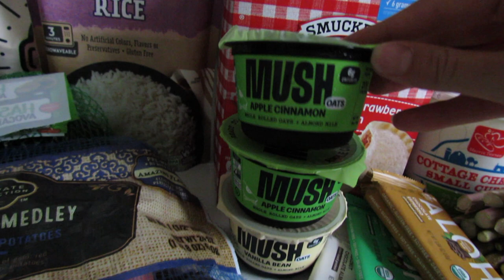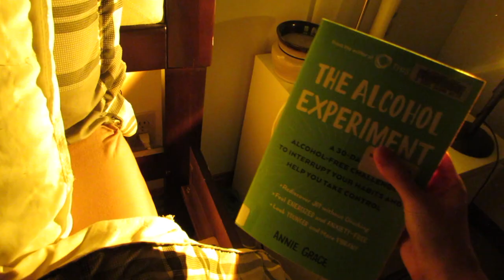HOME VLOG: running, therapy, real skin talk, flight attendant meal prep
My first youtube vlog! I'm Madi - 26 year old wellness/balance/fitness girlie, flight attendant, cat momma, always striving to learn & grow! Excited to share more videos relating to all these things I am so passionate towards!!